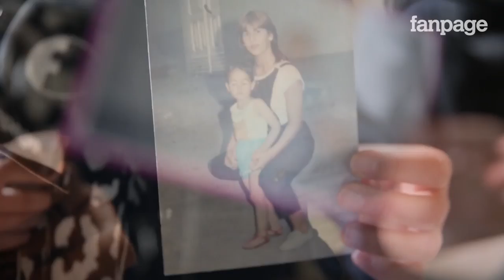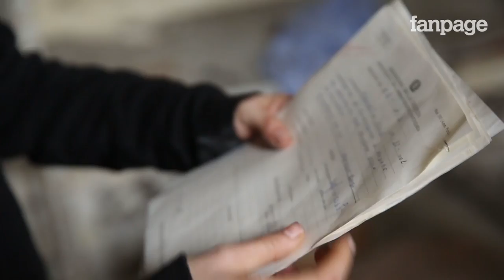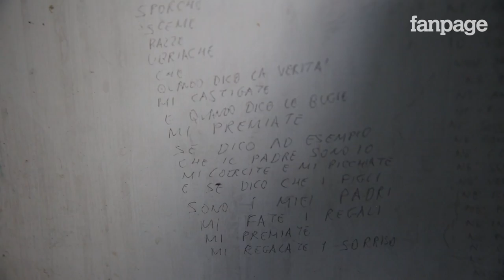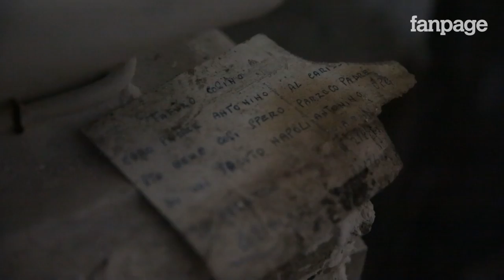Viaggio nell'inferno dell'ex ospedale psichiatrico di Napoli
Il collettivo studentesco Cau ha occupato un vecchio stabile del quartiere Materdei. Si tratta dell'ex (Ospedale Psichiatrico Giudiziario) di Napoli, chiuso dal 2008 e lasciato nell'abbandono totale.